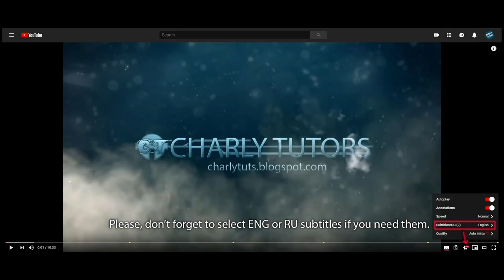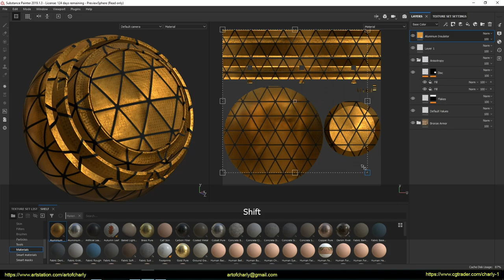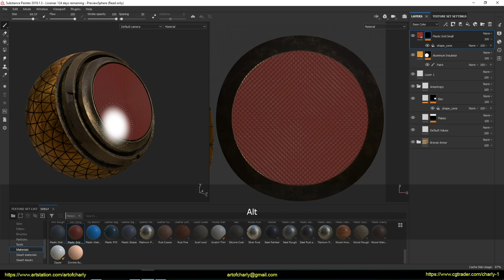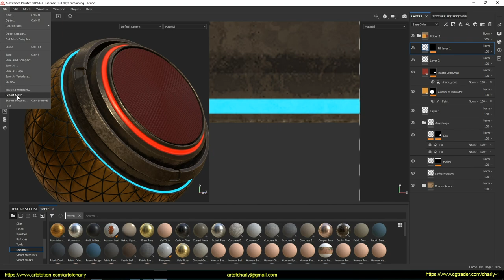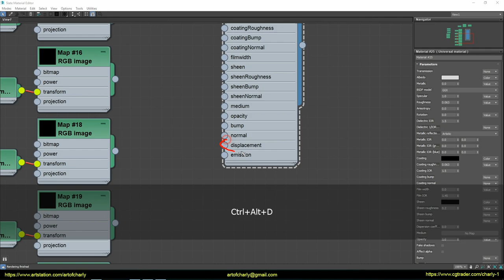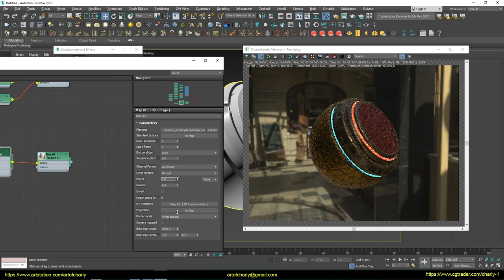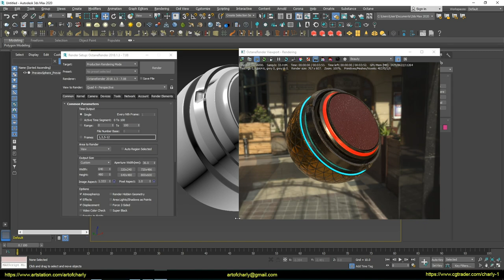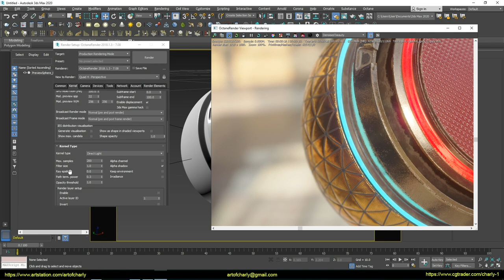Substance Painter to Octane render in 3ds max.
OctaneRender is the world's first and fastest unbiased, spectrally correct GPU render engine, delivering quality and speed unrivaled by any production renderer on the market.

In this video, you will learn how to apply several materials for one object by using a different methods of creating masks. After that, we export the finished model to the 3ds max and render it in the Octane Render.

          Video content:

0:00 - Intro

0:05 - Information on credits

0:10 - Lesson theme.

1:32 - Opening the scene "PreviewSphere"

2:36 - How to enable simultaneous display of 2D / 3D view.

2:52 - Aluminum material for the back of the sphere. Drawing a mask using "Polygon Fill".

3:32 - Why, most often I use - "Polygon Fill", and not the usual brush?

4:17 - "Plastic Grid" for the front of the sphere.

4:57 - Adding an "Emissive-layer" to "Substance Painter". Drawing glowing parts.

6:48 - Export HDRI for identical lighting.

7:10 - Export PBR textures for "Octane Render"

7:51 - Exporting an object from "Substance Painter 2019"

8:14 - Download HDRi in "3ds max". "Texture Environment" and "RGB Image".

9:27 - Import facility. Creating and setting up "Octane Universal Material".

12:29 - Getting rid of "over exsposure" in HDRi

13:05 - Emission-layer settings.

14:00 - "Displacement-layer" settings

15:16 - Settings "Octane Render".

18:13 - Forrender Renderfarm

18:23 - Info-Partners

18:25 - Ending

18:44 - Preview other lessons and playlists with them.